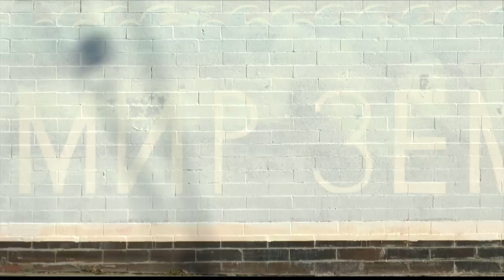Peoria Artist says man posed as building owner, hired him for mural, then disappeared